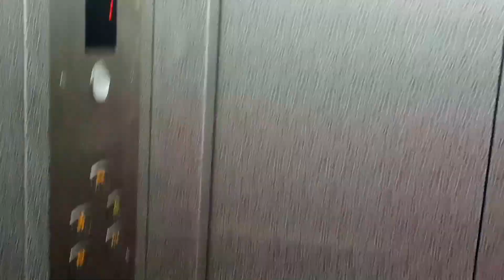My First Visit to Chennai | Kovalam Dargah | Kovalam Sea Beach | Chennai Airport | Chennai Central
Chennai vlog,my first time visit to Chennai, Kovalam Dargah, Kovalam Sea Beach.

SKM REGENCY, CHENNAI CENTRAL,PERIAMET